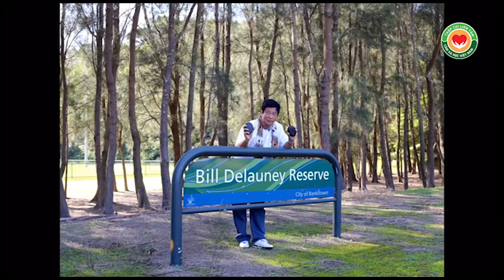Cặp đá diệu kỳ theo thầy Dư Quang Châu mang Y mao mạch Thập Chỉ Liên Tâm đến Sydney Australia